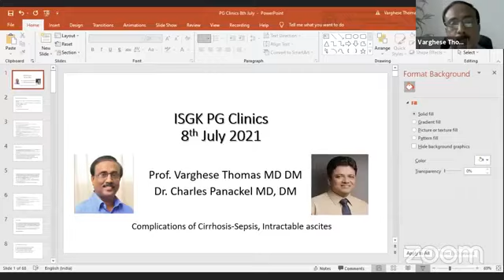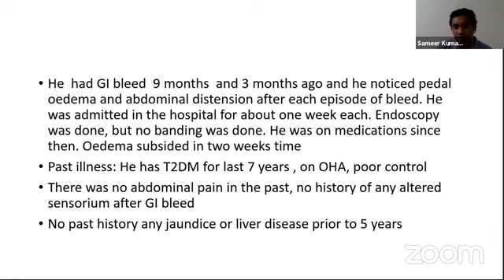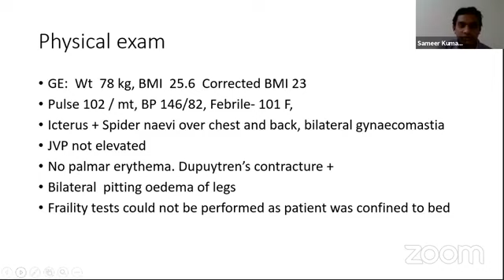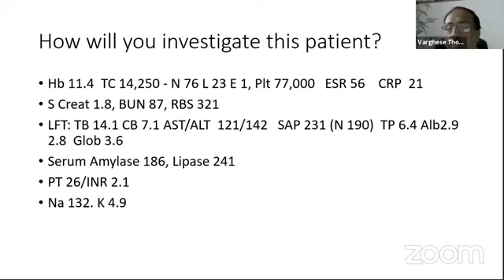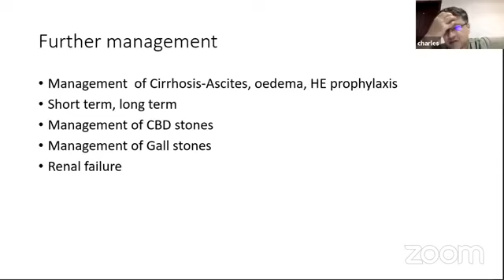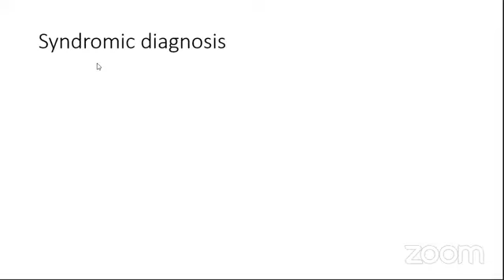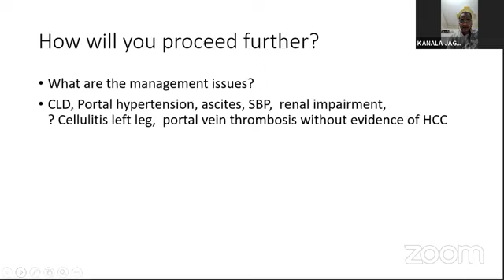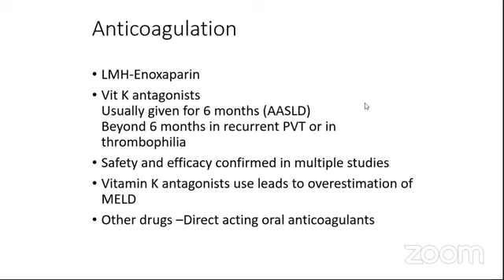ISG K Two cases of Cirrhosis of Liver with complication Infection, intractable ascites DR JAYANTHI